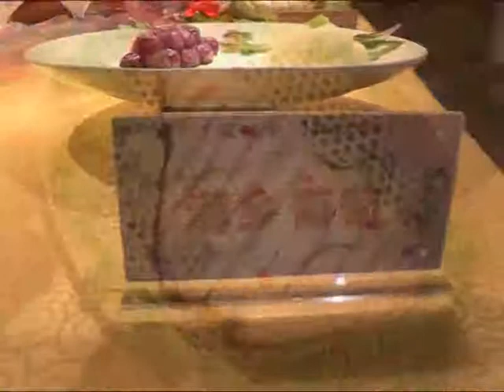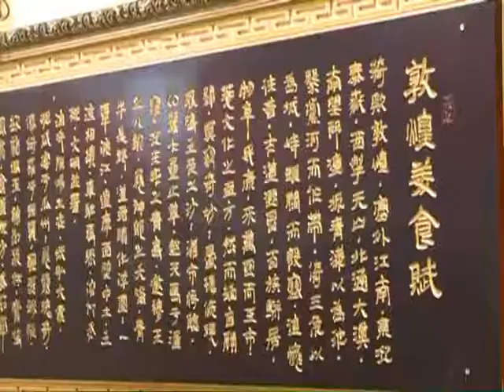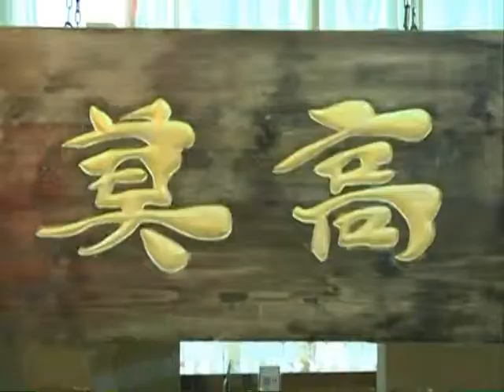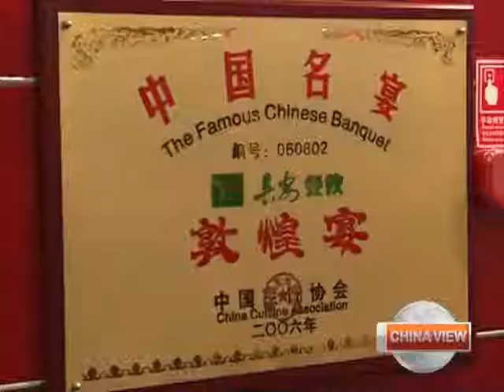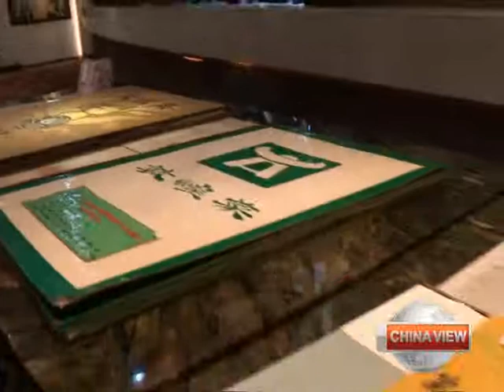Ancient Dunhuang cuisines recreated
The kind of delicacies once enjoyed by residents along the ancient Silk Road have been recreated in northwest China's Gansu Province. And it's all thanks to joint efforts by historians and chefs.